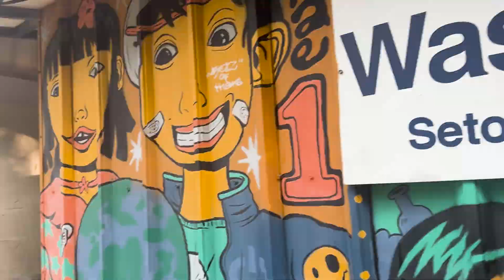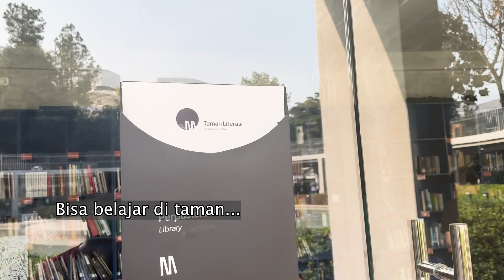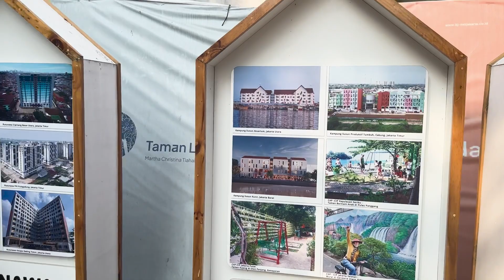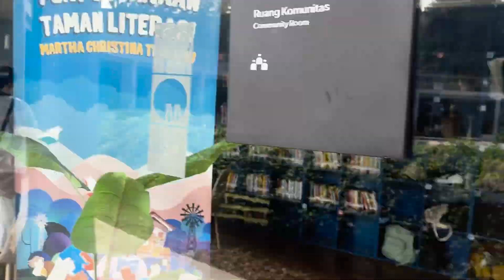Jakarta: Mampir ke Taman Literasi, Apa Menariknya?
Kali ini kita mama ke Taman Literasi Martha Christina Tiahahu yang berlokasi di Blok M. Taman ini sesungguhnya telah berdiri sejak tahun 1948 yakni pada masa awal kemerdekaan. Taman yang dikenal dengan Taman Martha Tiahahu ini dirancang oleh M. Soesilo. Taman ini baru diresmikan pada tahun 1955. Akan tetapi direvitalisasi dari mulai 21 Oktober 2021 dan dibuka kembali pada 18 September 2022.
Taman ini dilengkapi dengan berbagai fasilitas, seperti: plaza anak, area amphitheater, healing garden, kedai kopi, ruang baca dan diskusi, hingga fasilitas penunjang seperti musala dan toilet. Taman Literasi Martha Christina Tiahahu dirancang ulang menjadi bagian dari Kawasan berorientasi transit dari Stasiun MRT Blok M, dan menjadi ruang ketiga bagi masyarakat Jakarta, terutama kegiatan literasi.